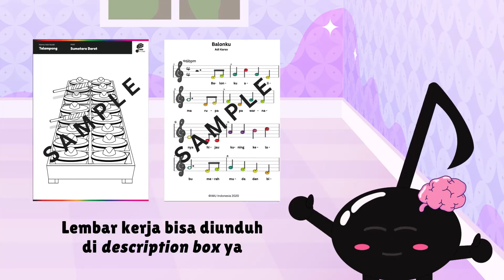Doni & Mira Mau Belajar Membaca Not Balok - IMU Toons Eps. 11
IMU adalah sebuah nada yang datang dari masa depan dan telah menjelajahi seluruh Nusantara untuk mengumpulkan alat-alat musik tradisional sebagai koleksinya. Kemudian ia bertemu dengan Doni dan Mira, untuk mengajak teman-teman sekalian belajar musik bersama.

Tim kreatif IMU :
Illustrator - Gina Kodijah
Animator - Yasmin Tsabita
Audio production - Jessphilia studio